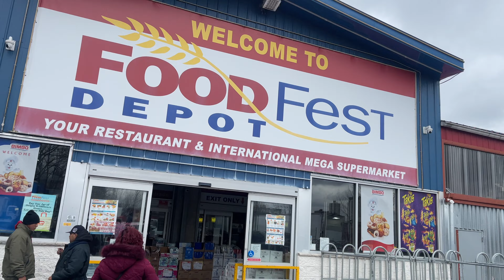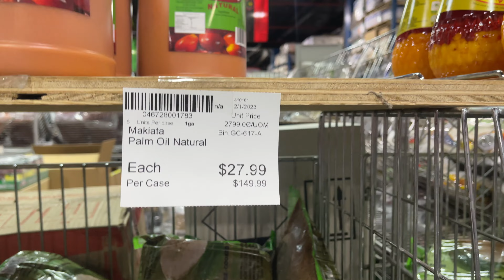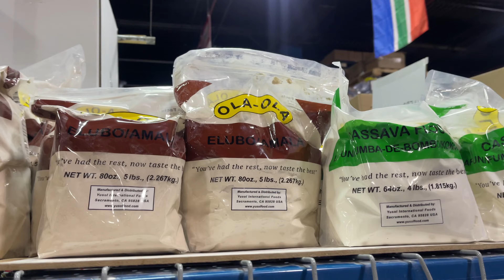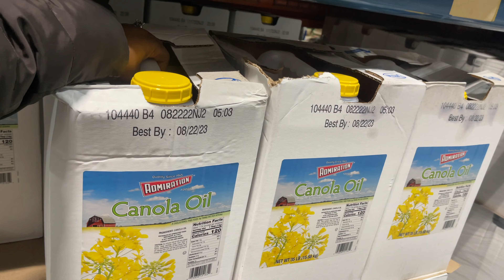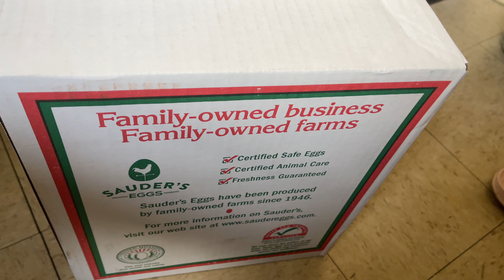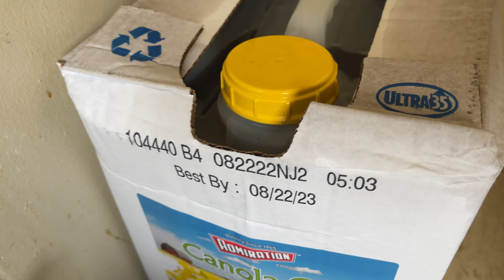Buying African Foodstuffs On A Budget | Wholesale Price + Bulk Shopping For Month Of April.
Hello everyone in this video we did our family monthly shopping, please come to an African market with me.

Nailsby_laureen
Laureenbaby14

THANKS!!!